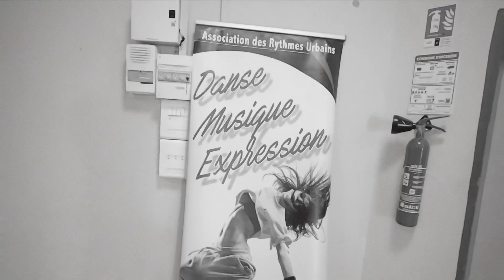Behind The Scenes: Shoot Bretagne Break Contest 2019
Bonjour

Aujourd’hui je vous emmène sur un battle de hip hop !
Un reportage spécial avec des lumières parfois difficiles à appréhender mais j’obtiens tant bien que mal à faire les clichés dans le vif de l’action ! Merci à ARU !